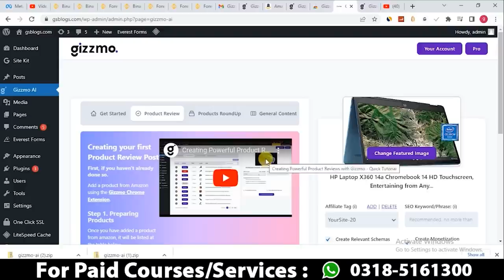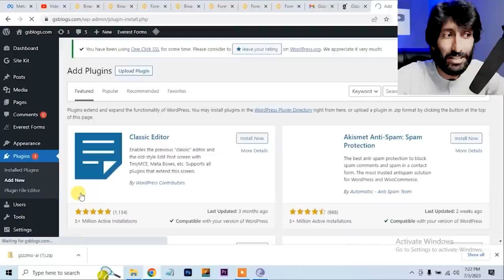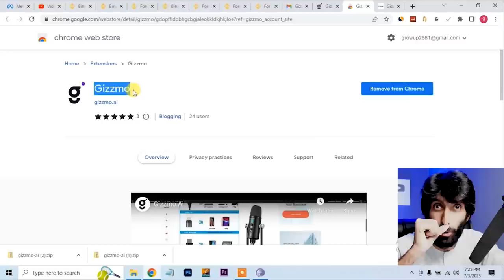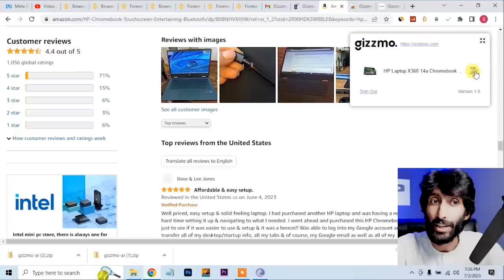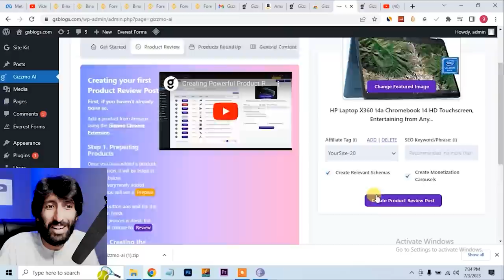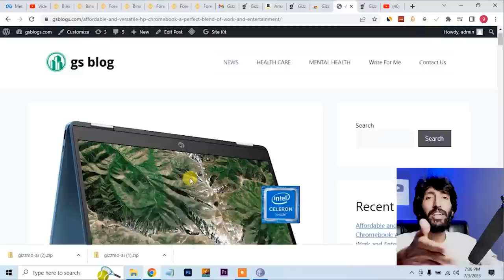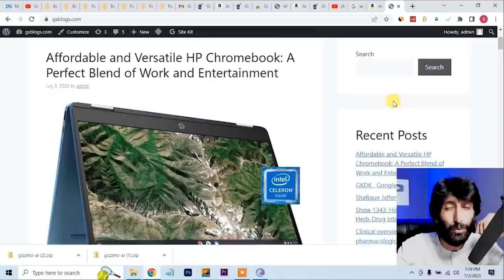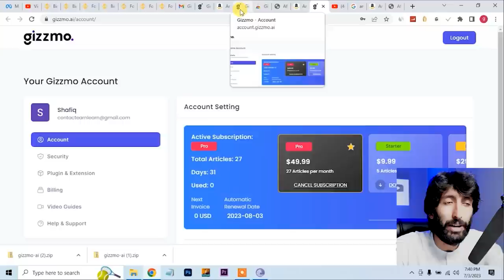5 Clicks , How to create website in 10 minutes Blogging with Amazon affiliate marketing and Adsense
1-How to create website ?
2-How to write articles for website ?
3-How to earn from amazon affiliate marketing ?